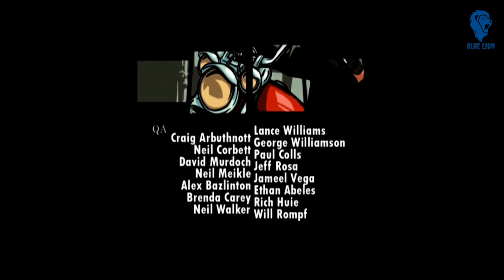Grand Theft Auto: Liberty City Stories। Gaming Series। Episode 11। Blue Lion.@96artanddesignclub29 ​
Grand Theft Auto: Liberty City Stories is an action-adventure game developed in a collaboration between Rockstar Leeds and Rockstar North, and published by Rockstar Games. The ninth installment in the Grand Theft Auto series, it was initially released as a PlayStation Portable exclusive in October 2005. A port for the PlayStation 2 was later released in June 2006. At the time of release, the recommended retail price of the PS2 port was around half the price of the PSP version, because the PS2 version does not feature the custom soundtrack ripping capability of the PSP version. Ports for iOS, Android and Fire OS devices were also released in December 2015, February 2016, and March 2016, respectively.